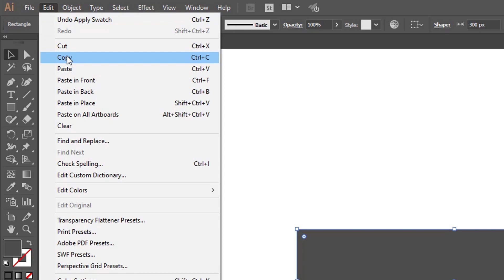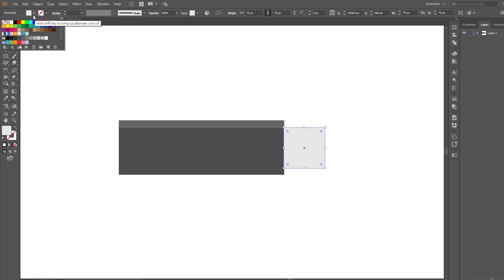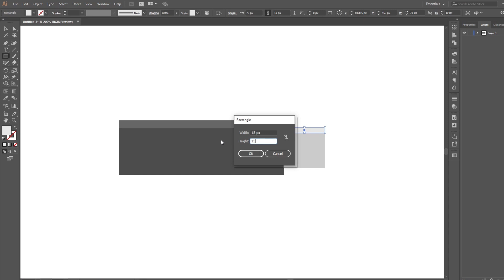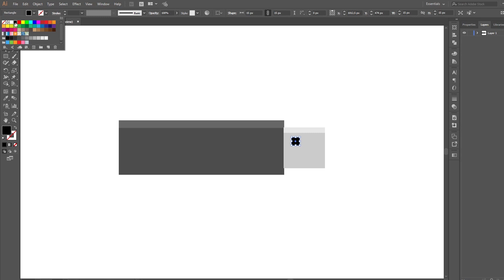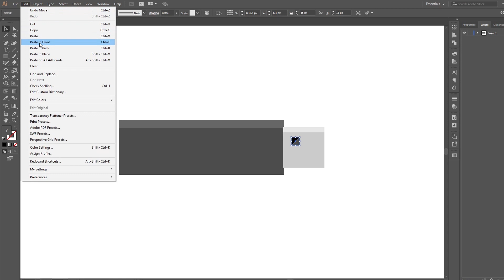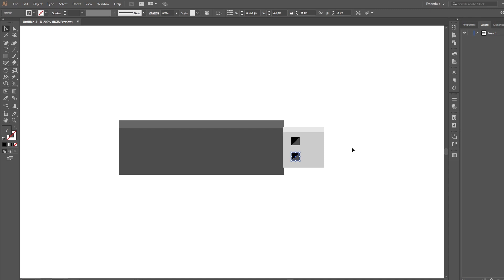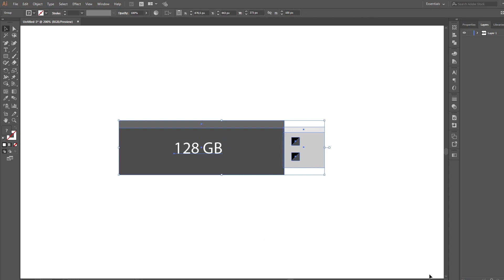12 - "Usb" رسم الفلاشة